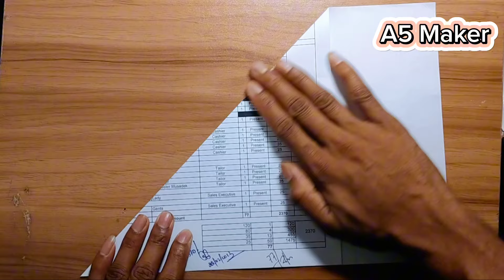How To Make A Paper Plane | Best Paper Airplane | New Paper Plane | Paper toys | A5 Maker